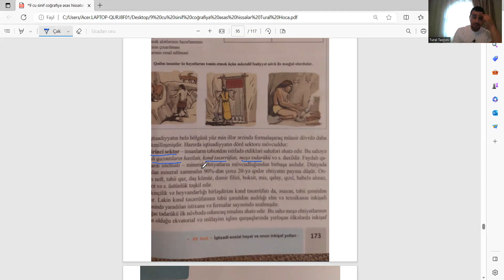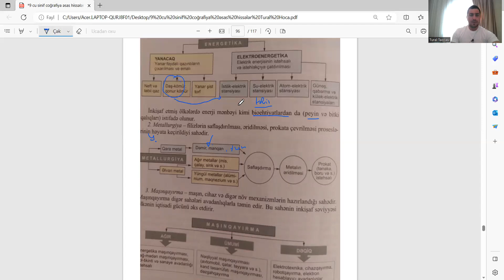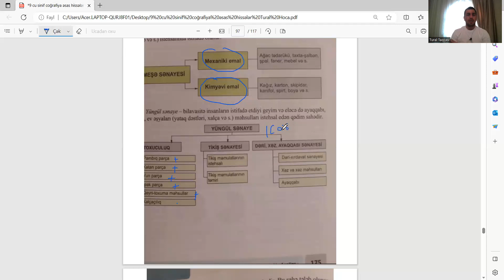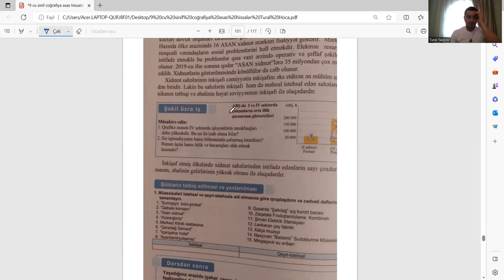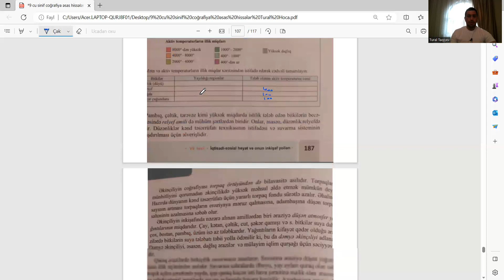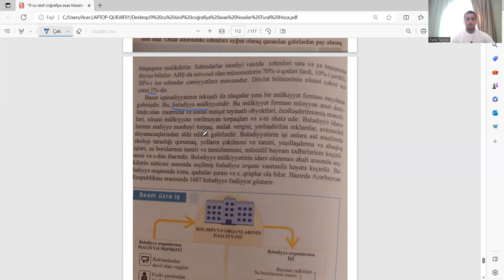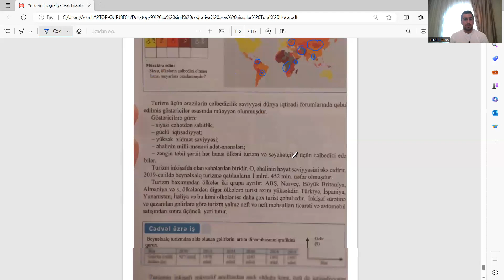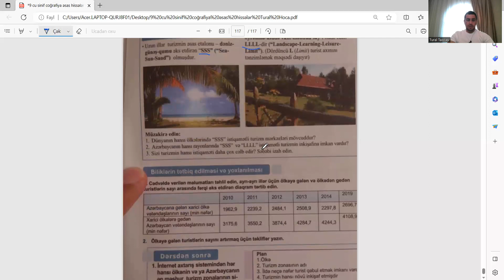Bu videolarla Coğrafiyanı təkrar etmədən imtahana getməyin 9 cu sinif Coğrafiya Part IV Tural Hoca